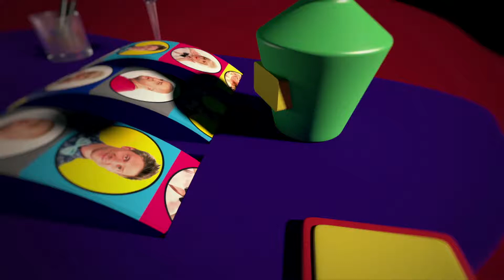08 Davno nebilo Master